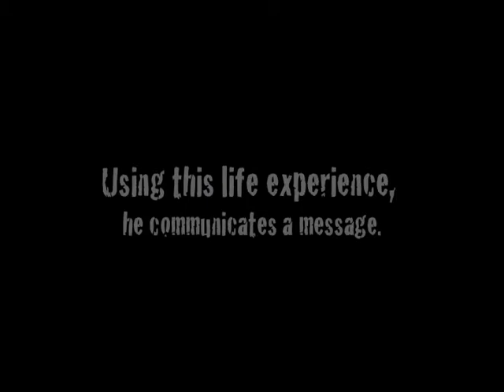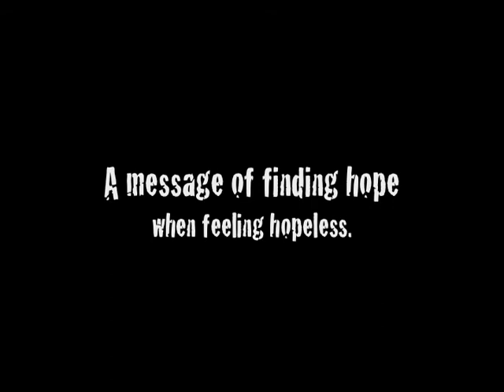Bobby McGruther - This Is My Story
Bobby McGruther, frontman of the metalcore band The Picture Of Dorian Gray, shares his story of how Jesus Christ changed his life and how he found hope where he felt there was none.

           Artist: Strange Seasons